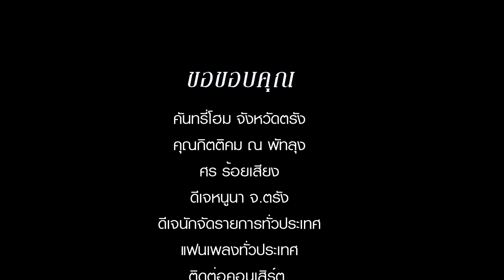บอกตรงๆ (วงโกปี้)